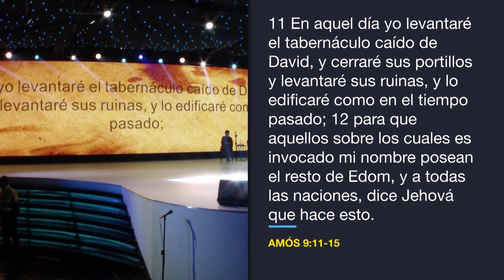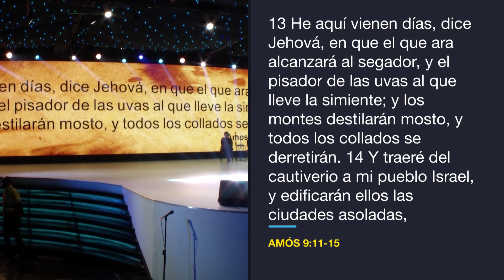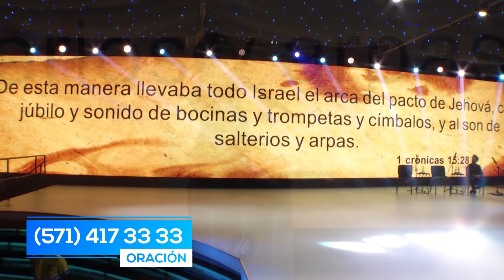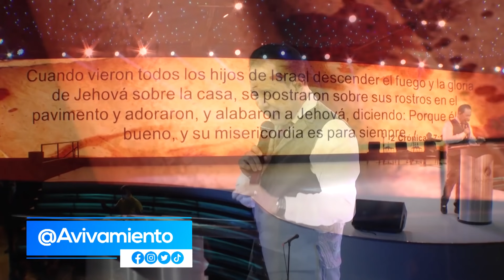#400 El tabernáculo de David - Pastor Ricardo Rodríguez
Es el momento de volvernos a Dios con todo nuestro ❤️, de buscarlo y anhelar oír su voz, pues Él ha prometido pasar una vez más 🙌🏻🔥

Bogotá – Colombia